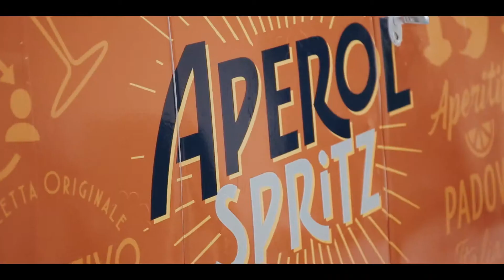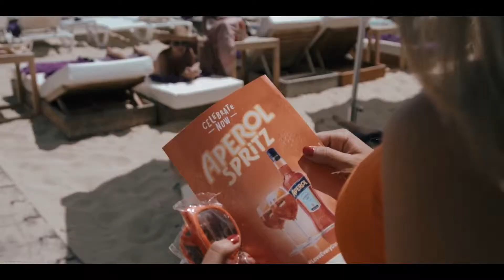Aperol Spritz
Great campaign for Aperol Spritz